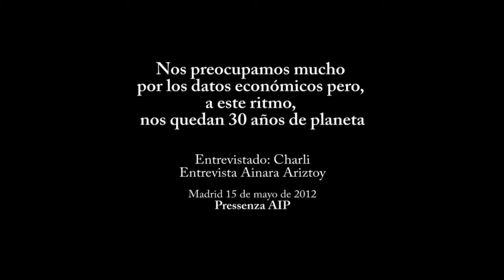Nos preocupamos mucho por los datos económicos pero, a este ritmo, nos quedan 30 años de planeta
Una reforma financiera que no cambia nada. Así definen desde Asamblea Economía el nuevo compás que ha marcado el Gobierno para situar a los bancos.Cuarta reforma encima de la mesa y de nuevo sin atacar el problema de base. El modelo de crecimiento tiene que variar desde la raíz y nos estamos quedando en la superficie de un problema que nos puede llevar a destruir los recursos del planeta en 30 años. Hay que dar un giro hacia las personas y aunque sin dejar de mirar los números, centrarse en que en el epicentro de cualquier modelo de desarrollo debería estar el ser humano. Charlamos de economía con Charly, participa en la Asamblea de Economía.